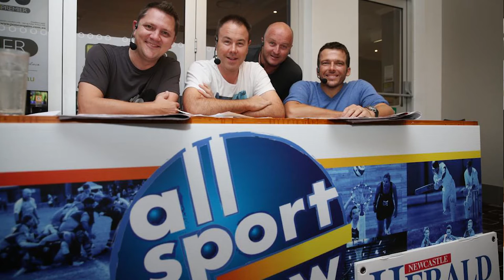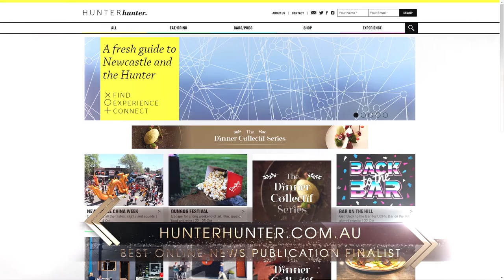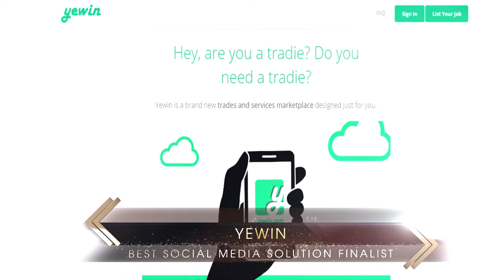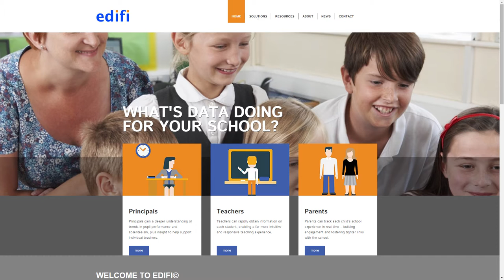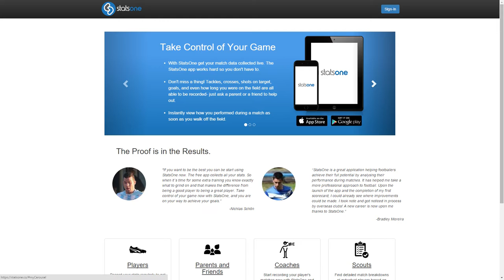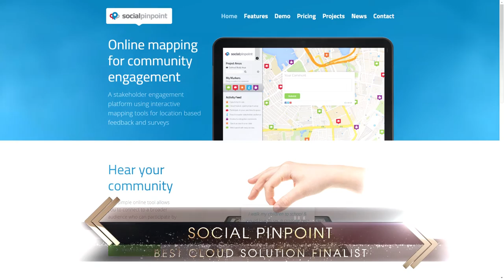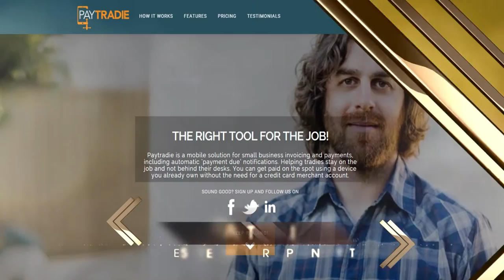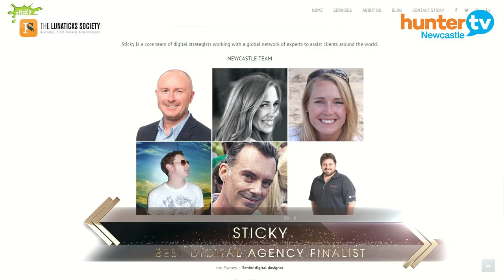NEWi Awards 2015 Newcastle NSW Australia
The 2015 Annual NEWi Awards is sponsored by the Newcastle City Council and celebrates the best digital innovation in online marketing, cloud computing, mobile application, and online content production in regional Australia.

The NEWi Awards are open to any regional business involved in designing, building, managing, maintaining, marketing or promoting a digital asset in Australia or overseas.

Now in its 5th year, the NEWi Awards has quickly grown to become Australia’s leading awards for regional digital innovators, offering an outstanding platform to get the recognition regional innovators deserve, and the rewards of promoting to a wider Australian audience.

NEW IDEAS + INNOVATION = NEWi

BEST WEBSITE OF THE YEAR
Mybigtomorrow.com.au [University of Newcastle] – Village of Useful and Newism
home.cancerresearch [Australian Cancer research foundation] – Sticky
Findsportsevents.com – Find Sports Events
HUNTERhunter.com.au – HUNTERhunter
cce.sydney.edu.au [The University of Sydney] – Redback Solutions
NewcastleInspired.com.au – Out of the Square
BEST ONLINE NEWS PUBLICATION OF THE YEAR
CycleTorque.com.au
Hunterhunter.com.au
Theherald.com.au

BEST DIGITAL AGENCY OF THE YEAR
Newism
Village of Useful
Sticky
Out of the Square

BEST MOBILE APPLICATION OF THE YEAR
StatsOne App – Smart Sports
Newcastle Coal Infrastructure Group (NCIG) ‘Take 5’ app – Newism
365cups App – Marones
CycleTorque App – Motorcycle Publishing Pty Ltd

BEST SOCIAL MEDIA SOLUTION/CAMPAIGN OF THE YEAR
Yewin
Deckee
2015 Newcastle International Animation Festival Campaign – Guts Creative
Community Engagement Campaign- Lake Macquarie City Council

BEST TECH START-UP OF THE YEAR
Deckee
Yewin
Busivid
PayTradie
Smart Sports
SwitchdIn

BEST HEALTH SOLUTION OF THE YEAR
Hunter Health Kick – Newcastle Herald
Find Sports
StatsOne – Smart Sports

BEST EDUCATIONAL SOLUTION OF THE YEAR
eCoach – Futura Group
Newcastle Herald School Newspaper Competition
edifi – Kinetic Information Systems

BEST GOVERNMENT SOLUTION OF THE YEAR
Free Cuppa [Driver Campaign] – Orange City Council, Cabonne Shire Council & Marones
Community Engagement [Port Stephens Council] – Social Pinpoint
Community Engagement – Lake Macquarie City Council

BEST CLOUD SOLUTION OF THE YEAR
Blink Mobility Platform (BMP)
Social Pinpoint
Paytradie
HouseNexus
Club Evolution by Newism

BEST TOURISM SOLUTION OF THE YEAR

BEST LIVE STREAMING OF THE YEAR
Surfest
All Sport Show
BARTv

BEST ONLINE VIDEO OF THE YEAR
Newcastle Reservoir Number 1 – Out of the Square
The Anzac Memorial Walk – Out of the Square
The Cleanists Season 2 – Bocanegra
Daniel Johns – Going on 16 [Official Video] – Guts Creative [37 animators]
L’il Mike Listen Up! Submitted – RollingBall Productions [Director Steve Pasvolsky, Producer April Howard, Animator Phil Jennings, Composer Luke Pittman, Indigenous Rapper L’il Abie and Makita Douglass]